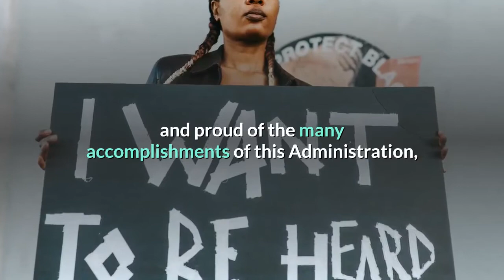First lady's chief of staff and White House social secretary resign after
Stephanie Grisham, the former White House communications director and press secretary and current chief of staff for first lady Melania Trump, submitted her resignation Wednesday afternoon, effective immediately, in the wake of the violent protests, a White House official says. White House social secretary Anna Cristina "Rickie" Niceta also resigned Wednesday effective immediately, a White House official told CNN. Grisham and Niceta were among the longest-serving Trump administration officials. Grisham began her tenure working for then-candidate Donald Trump in 2015 as a press wrangler on the campaign trail. She entered the White House as deputy press secretary under Sean Spicer, but in March 2017, Melania Trump hired her for her East Wing staff. As East Wing communications director, Grisham quickly became the first lady's most prominent staffer, acting as defender, enforcer and, often, protector."It has been an honor to serve the country in the White House. I am very proud to have been a part of Mrs. Trump's mission to help children everywhere, and proud of the many accomplishments of this Administration, " Grisham told CNN in a statement. The first lady's office did not immediately respond to CNN's request for comment. Niceta served as the administration's sole social secretary, assuming the post in February 2017. The social secretary conducts and oversees all events at the White House, from small meetings in the West Wing to the annual Easter Egg Roll, Halloween, state visits, and congressional picnics and galas. Niceta did not immediately respond to CNN's request for comment. White House press aide Sarah Matthews also resigned Wednesday night, saying in a statement that she was honored to serve in the Trump administration, but "was deeply disturbed by what I saw today. "She added, "Our nation needs a peaceful transfer of power. "President Donald Trump's inciting and refusal to condemn the violence is causing increased discussion among his aides about resigning. Several top aides -- including national security adviser Robert O'Brien -- are considering resigning, according to multiple sources familiar with their thinking. While there are only 14 days left in Trump's administration -- and many aides' final days will come before January 20 -- many are disgusted by the President's behavior and no longer believe they can serve him. Whether more join Grisham in resigning remains to be seen, but the level of frustration inside the White House is leading to a growing sense that Trump will be more isolated than ever in his final days in office. In May 2019, Trump tapped Grisham to be his third press secretary, as well as take on the role of White House communications director, and maintain the same role for the first lady, a trifecta of jobs that had not prior been tasked to one person.